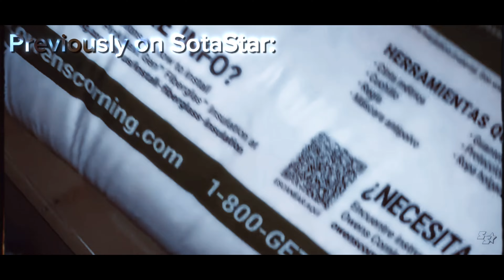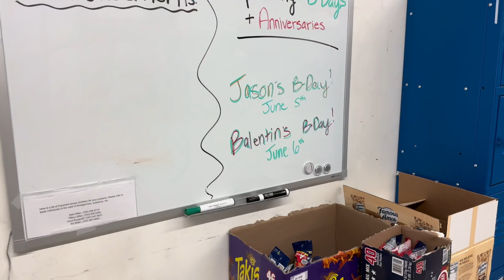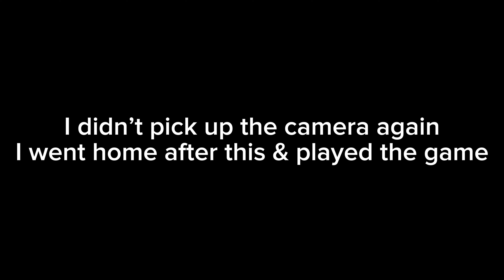Life Of A Clothing Brand Owner Working A 9-5 😳